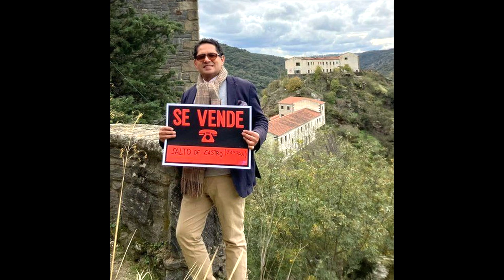ENTIRE VILLAGE FOR SALE ONLY 2 CRORE INR | one tamil nxt info | salto de castro | spain | padaiyappa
tamil,entire village for sale,house for sale only 2 crore
One Nxt Info
General information, News & latest updates...